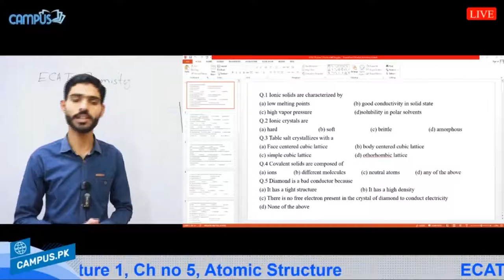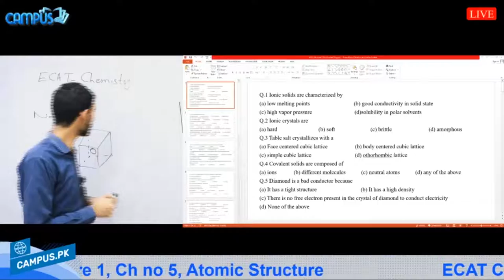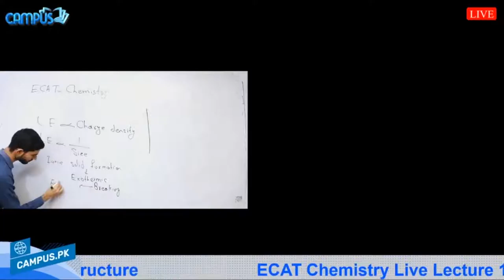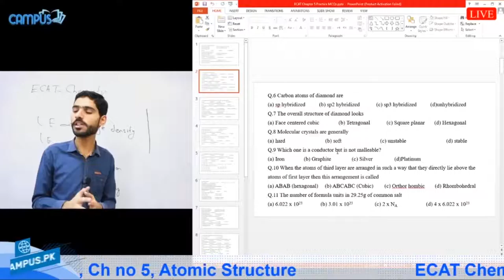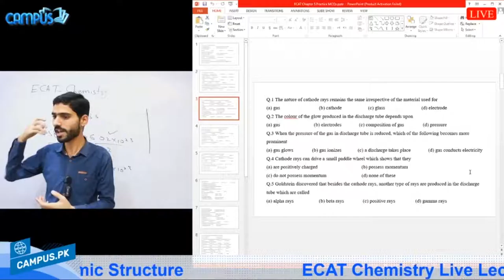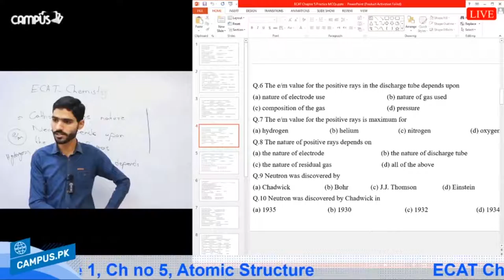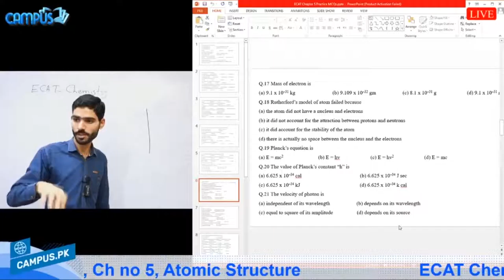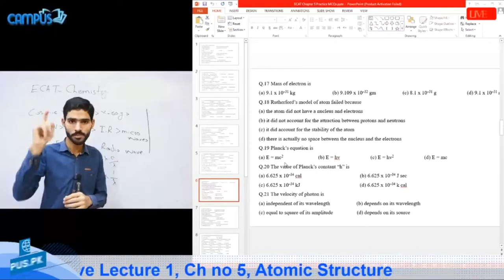ECAT Chemistry - Ch 5 Atomic Structure Lecture Series - ECAT Chemistry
Online video lectures to study online ECAT Chemistry Chapter 5 Atomic Structure. In this video our instructor will teach you on Atomic Structure This topic is explained in a way that you can understand this in whole and prepare your ECAT exam. ECAT physics is an important part of ECAT exam and you have to answer 30 MCQs of physics to get best marks in this subject.

To join live classes of ECAT, study live from best instructors and clear all your doubts